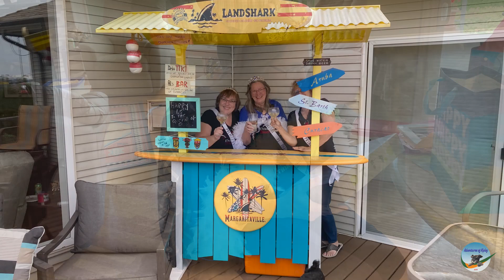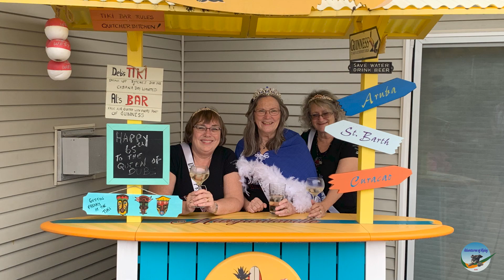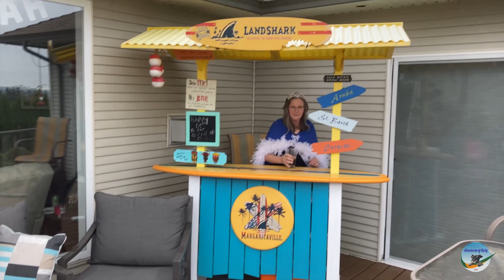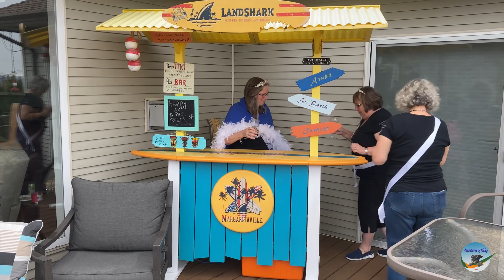2020 10 09 Shelleys 65th